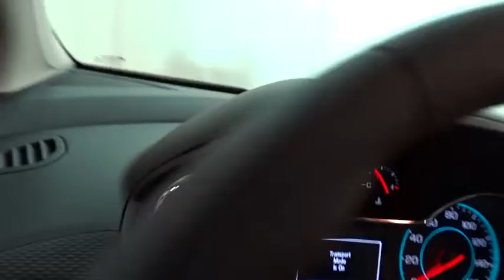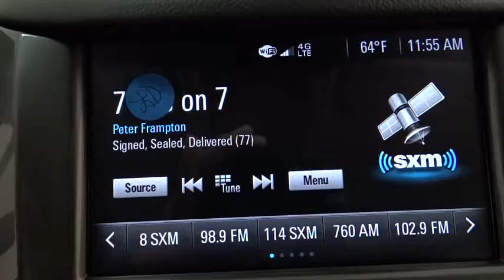2017 Chevrolet Cruze Des Plains, Niles, Glenview, Chicago, Elk Grove, IL B23948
Bredemann Chevrolet
1401 Dempster St